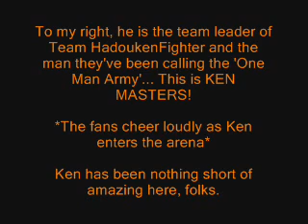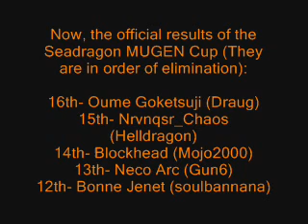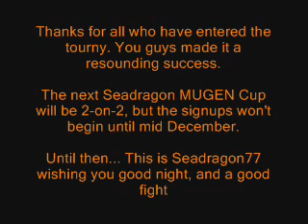Seadragon MUGEN Cup: Championship Battle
The final match of the Seadragon MUGEN Cup pits two powerhouses against each as Perfect Cell takes on Ken Masters. Who wins? Watch and find out.